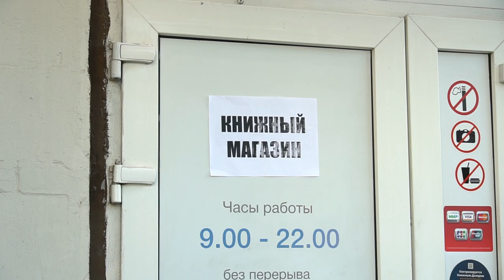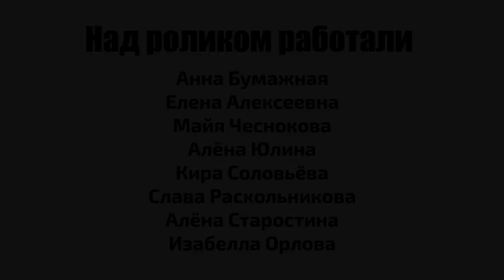ШОК! Феминистки сжигают книги!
Ну вот, приплыли… Какое позорище! Это уже дно. Напоминает сами-знаете-что. Зачем они это сделали? Смотрите ролик целиком — в конце самое интересное. Покажите своим близким и знакомым!